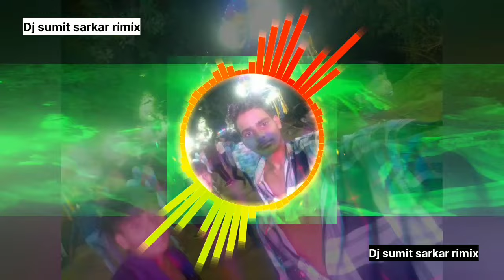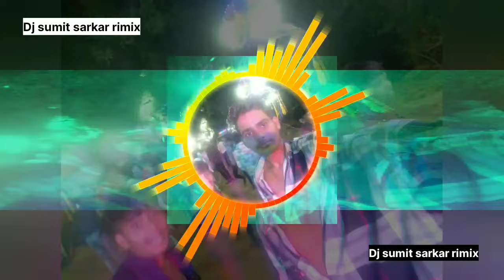mor maya la karle kubul ye jawani ma rudra vlog new cg Song 🎶 chhattisgadhi